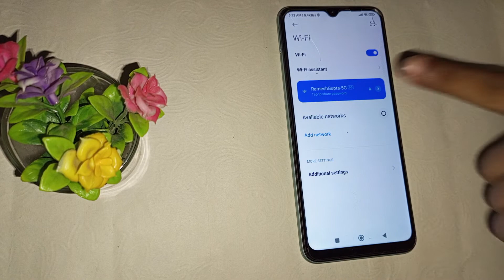How to connect wifi with other device in Redmi 9